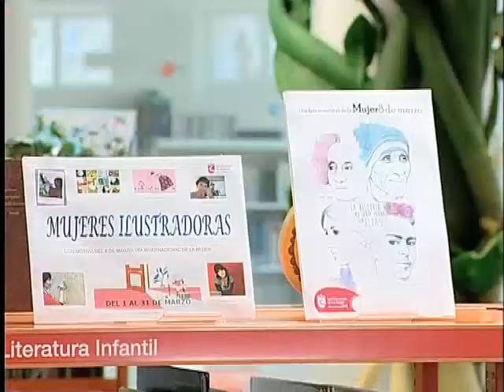Mujeres ilustradoras y autoras de cómic protagonizan de marzo en las bibliotecas de Sanse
El Día Internacional de la Mujer ha contagiado a las salas infantiles y de adultos en las tres bibliotecas municipales de San Sebastián de los Reyes que, para conmemorar el 8 de marzo, extraen a las estanterías más destacadas colecciones centradas en la mujer.
En las salas infantiles, cobran protagonismo las mujeres ilustradoras; en las de adultos, las autoras de cómics.
Estas exposiciones bibliográficas permanecerán abiertas durante todo el mes. Además, hasta el 8 de marzo, en la Biblioteca Central se puede ver la exposición fotográfica "Mujeres con historia" de Cruz Roja Española.

Biblioteca Central
Pza. Andrés Caballero, 2
Horario: de L a V de 9 a 21 horas y S 9 a 14 horas.

Biblioteca Claudio Rodríguez
Avda. Maximiliano Puerro del Tell, s/n
Horario: de L a V de 9 a 21 horas.

Biblioteca Plaza de la Iglesia
Pza. de la Iglesia, 4